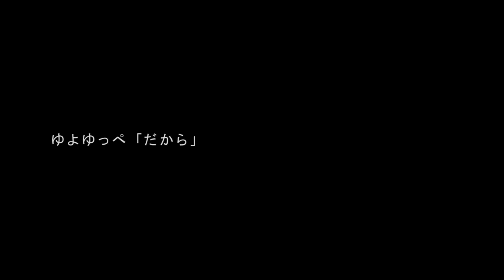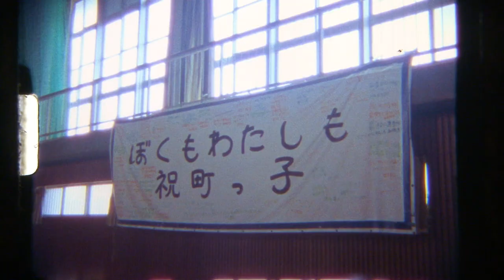「だから」/ ゆよゆっぺ（Music Video）【公式】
「ゆとり」になりたくて、なったわけじゃない。
本気になれない僕らをもっと知ってほしくて。

DJ’ TEKINA//SOMETHINGとしても知られるゆよゆっぺが、今度はシンガー・ソングライターとしてメジャー・ デビュー！ ゆとり教育とよばれた時代で育った過去の自分と向き合い歌う、11のストーリー。

2012年9月、ボカロPとしてメジャー・デビューを飾ったゆよゆっぺが、今度は自身がアーティストとなりシンガーソングライターとしてヤマハミュージックコミュニケーションズよりメジャー・デビュー。ゆとり教育とよばれた時代を生きたゆよゆっぺが、"平成のフォークソング" をアンプラグドで唄う。

ネットとリアルの狭間で生きる平成生まれの天才児が、「ゆとり教育」とよばれた時代を生きたその当時を振り返りながら、いま感じている気持ちをそのままに唄う、まさに "平成のフォークソング" を切ないアンプラグド調に仕上げた作品。収録楽曲には、ボカロPとして発表した作品や自身のバンドの楽曲のセルフカバーに加えて、2曲の新曲が収録される。

ゆとり世代代表の１人として届けるその唄は、あらゆる世代へ切なく届く、大切なメッセージとなるだろう。

Vocal & Acoustic Guitar：ゆよゆっぺ / Yuyoyupe
Bass：山崎英明 / Hideaki Yamasaki（ex. School Food Punishment / siraph）
Drums：大貫朋也 / Tomoya Onuki

Director : 田中敦子 (COLORS)
Camera : 廣渡崇久
Hair & Make-Up : yuki makiguchi
Production Manager : 宮本拓弥 (COLORS)
Producer : 大野敏嗣 (COLORS)
Co-produced by COLORS

タイトル：ゆとりだから本気になれない【初回盤】
発売日：2016/10/26(水)
品番：YCCW-10290/B
形態：CD + DVD
価格：2,800円（本体）＋税

タイトル：ゆとりだから本気になれない【通常盤】
発売日：2016/10/26(水)
品番：YCCW-10291
形態：CD
価格：2,300円（本体）＋税

‹CD 収録曲›＊初回・通常版共通
01. ゆとり
02. だから
03. 本気になれない
04. Story of Hope
05. めいめろ
06. いつでも、どこでも
07. Hope
08. Cry
09. You and Beautiful World
10. Lost Story
11. Sweet Circle

‹DVD 収録内容›
01. 「だから」ミュージックビデオ（約4分）
ロケーション：九十九里・都内スタジオ ほか

02. ゆよゆっぺのチョリ帰省2～松下先生インタビュー動画～
内容：インタビュー（約25分）
出演：中学校時代の恩師・松下先生（技術）
ジャンル：ハードコア
ピッキングハーモニクスを教わった恩師の方に、後に「ゆとり教育」とよばれた教育の中、ゆよゆっぺがどういう風に育っていったのかを聞いてみる。